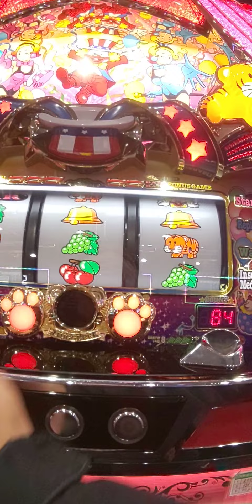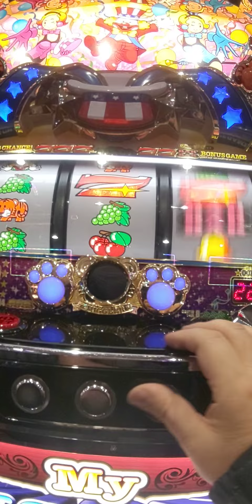1/26余りメダル3連（´・ω・`）